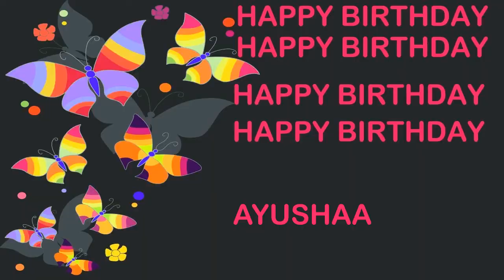Ayushaa Birthday Postcards & Postales - Happy Birthday